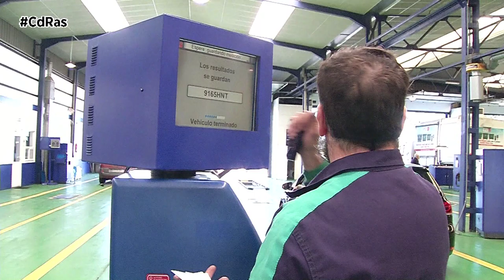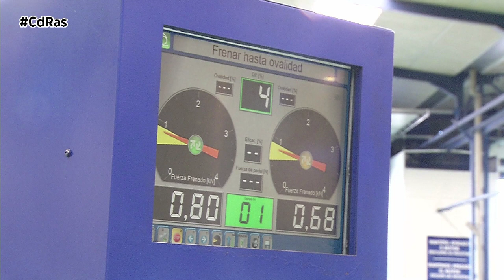PRÓRROGA ITV | By CdRas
Si la ITV de tu vehículo caducó durante el estado de alarma no te preocupes, el Gobierno amplía el plazo para pasar la inspección a todos aquellos automóviles cuyo vencimiento se sitúe entre el 21 de junio y el 31 de agosto. A todos ellos se les concederá una prórroga de tres meses más para que cumplan con este requisito legal.

Una medida que surge para no someter a los centros de inspección técnica de vehículos a un colapso, ya que se encuentran bastante saturados a consecuencia de todas las inspecciones que se dejaron de realizar durante la pandemia. Se estima que durante la crisis del coronavirus se dejaron de realizar hasta cinco millones de pruebas.

La prioridad en las citas será siempre para los transportistas profesionales y la ampliación se suma a la que ya se estableció meses atrás para aquellos vehículos con ITV caducada entre el 14 de marzo y el 21 de junio, que establecía dos semanas adicionales por cada semana transcurrida en estado de alarma. De esta forma, los vehículos a los que les tocase pasar la prueba durante las últimas semanas del confinamiento, tendrán hasta ocho meses adicionales para cumplir con el trámite. Aunque mucho ojo, porque esa ampliación no se tendrá en cuenta a la hora de acudir a la siguiente inspección, algo que ya ha sido denunciado por diferentes asociaciones.